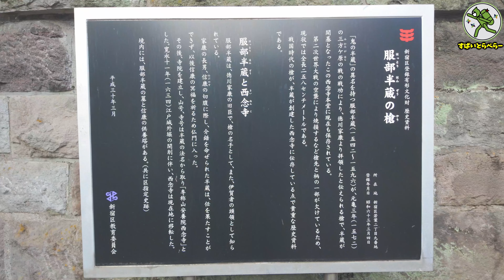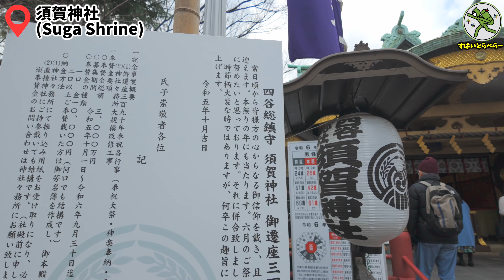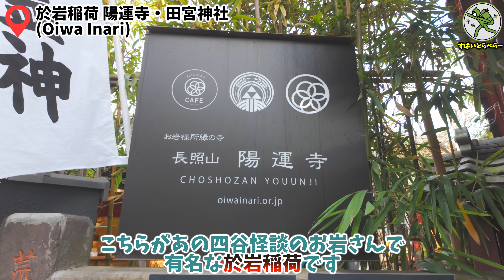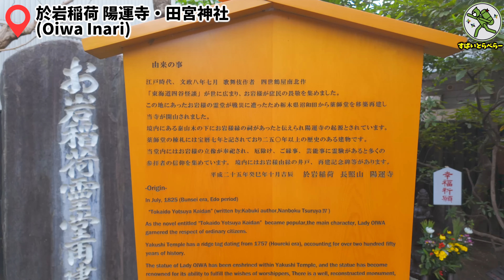【四谷/東京】其ノ085 お岩さんも君の名をの階段を上がったのか気になるの巻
The Yotsuya area in Shinjuku Ward is located in the heart of Tokyo, and it is a charming area where history and modernity are fused. Among them, the Akasaka Palace, Suga Shrine, and the topic of Oiwa-san are particularly noteworthy. The Akasaka Palace is known for its beautiful gardens and architecture, and you can enjoy the scenery of each season. It is also a place that symbolizes Japan’s history and culture, such as imperial events and receptions for state guests. Next, the Suga Shrine, famous as the setting for the anime movie ‘Your Name’, is a symbolic presence in the Yotsuya area. The torii gate and stone steps of the shrine remind visitors of the famous scenes from the movie, providing a moving experience. And the topic of Oiwa-san is indispensable in talking about the history of the Yotsuya area. Oiwa-san was a woman from the Edo period who was praised as ‘Oiwa-san of Chushingura’ by people who were moved by her husband’s loyalty, and she is still loved by many people today. These elements combine to make the Yotsuya area in Shinjuku Ward a captivating area where historical charm and modern vitality coexist. When you visit the Yotsuya area, be sure to visit these spots. You will surely find new discoveries and emotions.

新宿区四谷地域は、東京の中心部に位置し、歴史と現代が融合した魅力的な地域です。その中でも特に注目すべきは、赤坂離宮、須賀神社、そしてお岩さんの話題です。赤坂離宮は、その美しい庭園と建築で知られ、四季折々の風景を楽しむことができます。また、皇族の行事や国賓の接待など、日本の歴史と文化を象徴する場所でもあります。次に、アニメ映画「君の名は」の舞台として有名な須賀神社は、四谷地域のシンボル的存在です。神社の鳥居や石段は、映画の名シーンを彷彿とさせ、訪れる人々に感動を与えます。そして、お岩さんの話題は、四谷地域の歴史を語る上で欠かせません。お岩さんは、江戸時代の女性で、夫の忠義に感動した人々から「忠臣蔵のお岩さん」と称えられ、今でも多くの人々に親しまれています。これらの要素が組み合わさって、新宿区四谷地域は、歴史的な魅力と現代の活気が共存する、訪れる人々を魅了する地域となっています。四谷地域を訪れた際には、ぜひこれらのスポットを訪れてみてください。きっと新たな発見と感動があることでしょう。